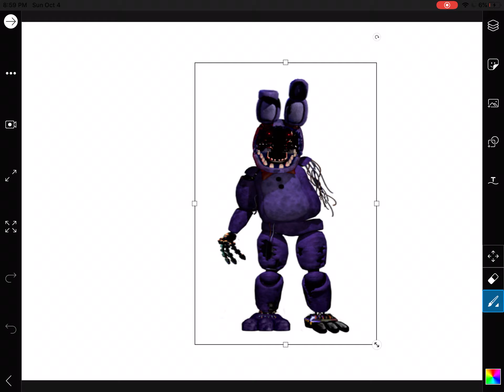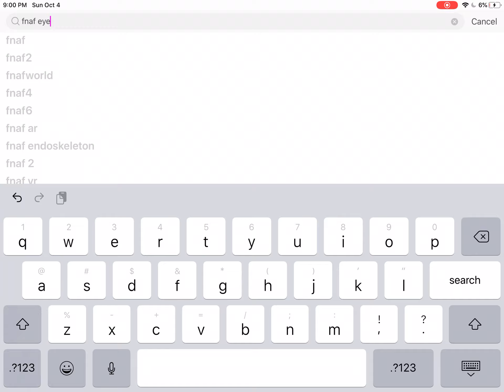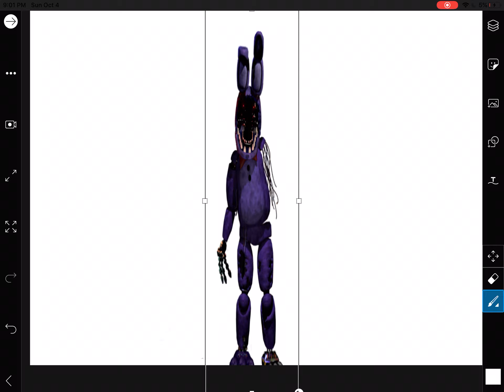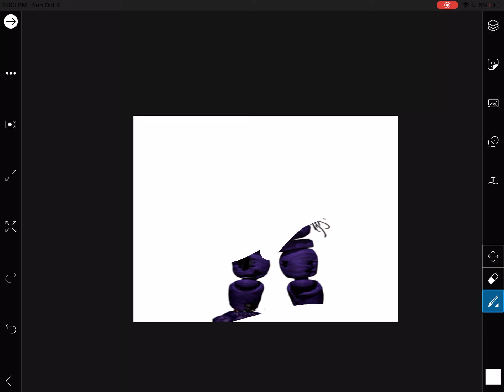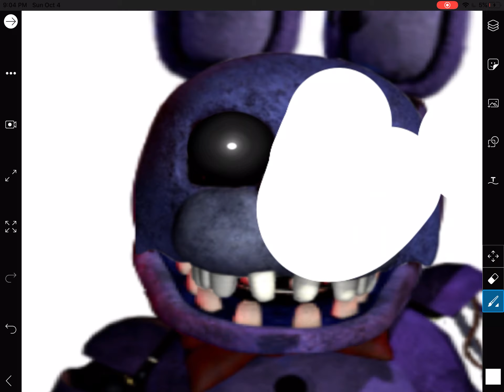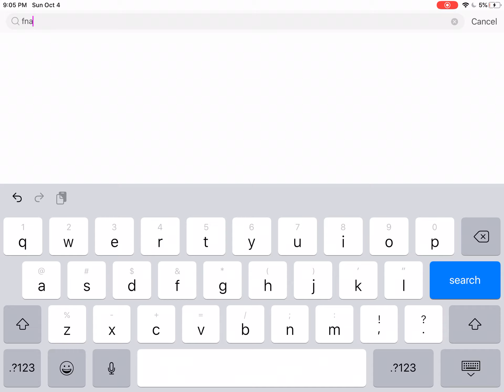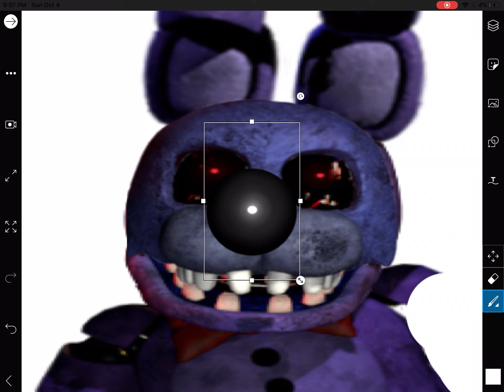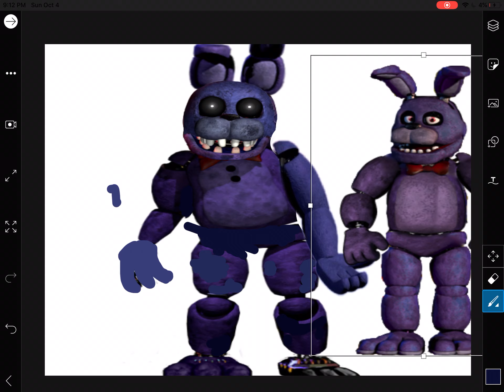Fixed withered bonnie